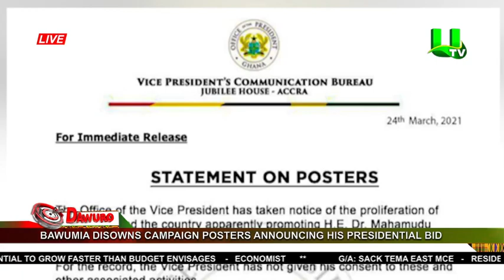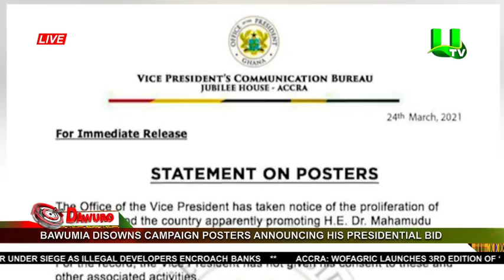Bawumia disowns campaign posters announcing his presidential bid